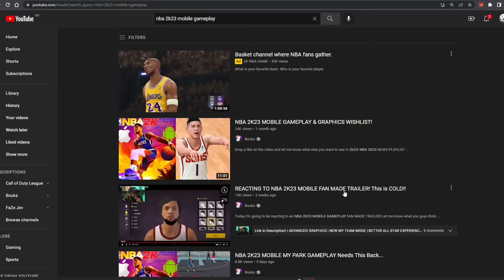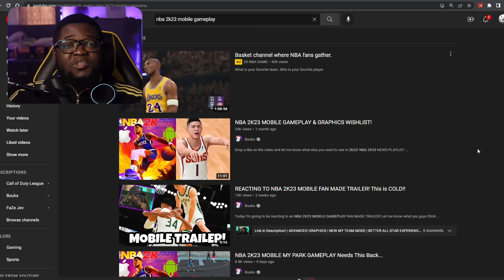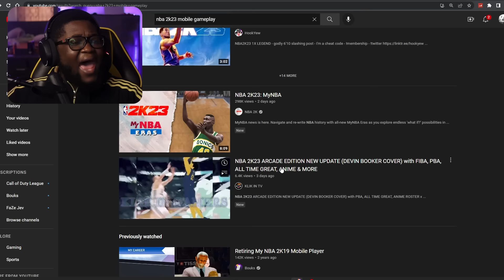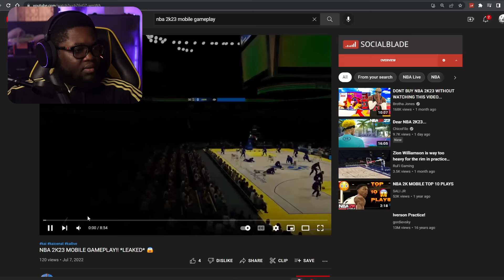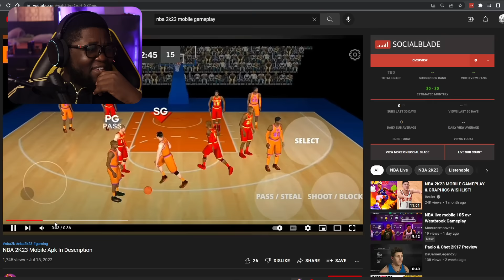Reacting to NBA 2K23 Mobile "GAMEPLAY" 🤣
Hey guys it's your boy bouks live and colored!!

STAY BOUKMARKED!!